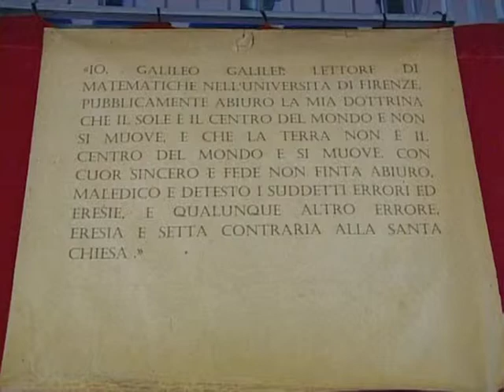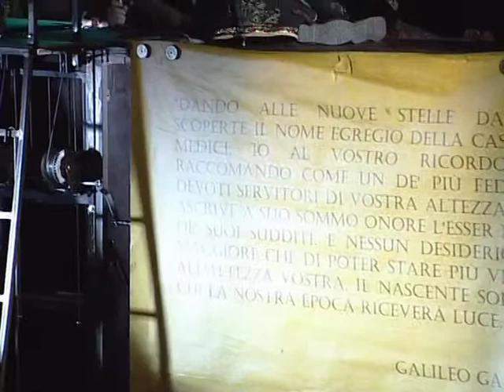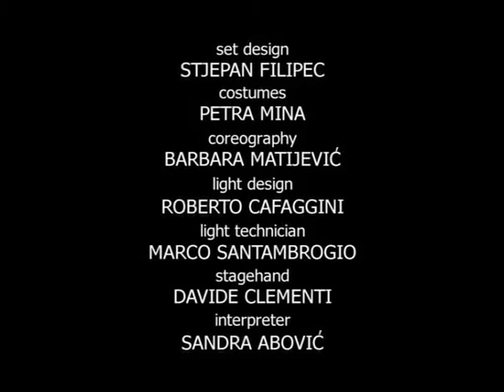Galileo Incatenato - (totale) Okovani Galileo 2008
Spettacolo teatrale diretto da Branko Brezovec
Prod: AttoDue (Laboratorio Nove), Cit, Festival Eurokaz, Teatro Nazionale croato di Rijeka.
attori italiani: Silvano Panichi, Sergio Aguirre, Manola Nifosi, Lorenzo Berti e Carmen Di Bello